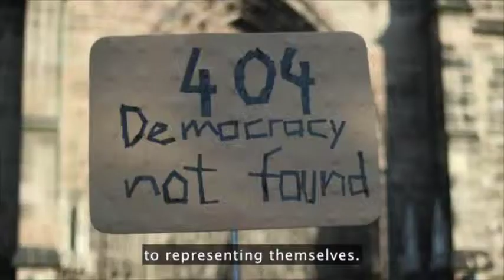Technology will destroy democracy - Pia Mancini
The old system only generates silence or noise. The present requires a conversation. And technology makes it already possible. The new system will change democracy as we know it.

This is one of the selected clips from TED talks that we bring to you to reflect on topics related to the charitable mission of the Atyla ship Foundation: personalDevelopment, Emotionalintelligence, interculturalCommunication, EnvironmentalResponsibility, Courage, Leadership, CriticalThinking...